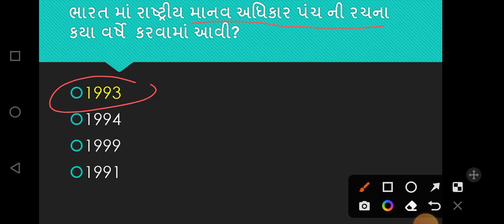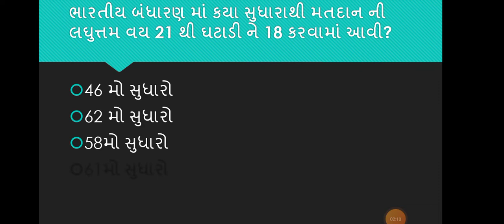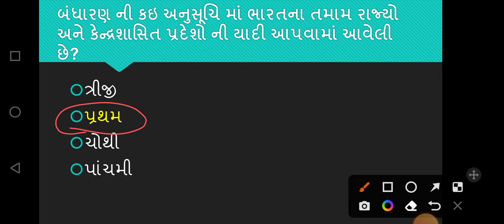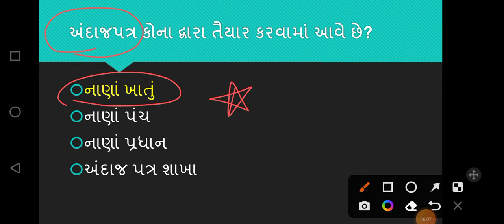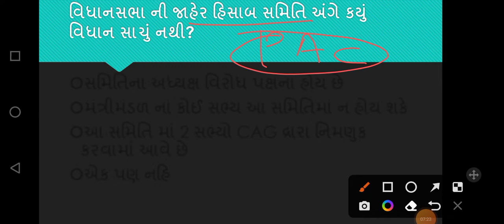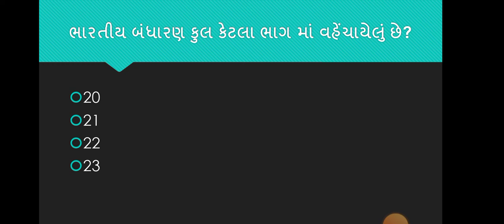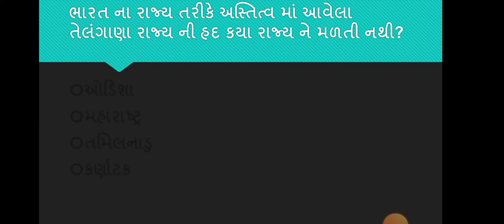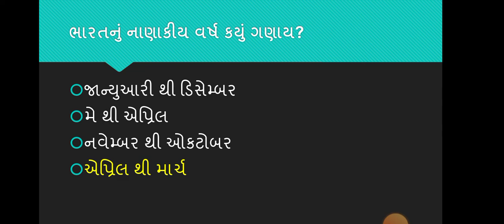ભારતીય બંધારણ નાં અગાઉ ની પરીક્ષા માં પૂછાયેલા પ્રશ્નો ભાગ 1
gujarat board exam

ધોરણ ૧૦ બોર્ડ એક્ઝામ

hello friends
increase your knowledge with me  by daily exam related questions
I will reply your every answer.

Let's crack gujarat exams together

I thanks to following faculty because of their help I learnt so many things...

Dr. Rahuldivan
AbhijeetsinhZala (geography)
Manishsindhi (current affairs)
Vikas sir GPSC online
wasimBloch for constable exam guide

gujarat board exam

Dr. Rahuldivan
AbhijeetsinhZala (geography)
Manishsindhi (current affairs)
samantgadhvi telegram link

gujarat board exam

Dr. Rahuldivan
AbhijeetsinhZala (geography)
Manishsindhi (current affairs)